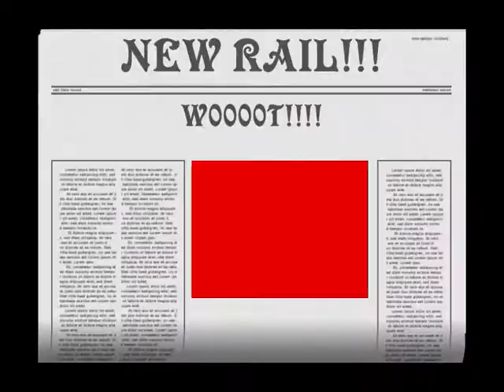NEW rali sech!!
my new homemade rail sech